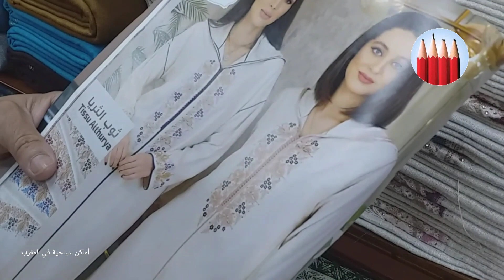شوفوا اشنو شريت،ثمن ثوب ثليجة كلشي يلبس في محل بالسوق اولاد ميمون الناظور